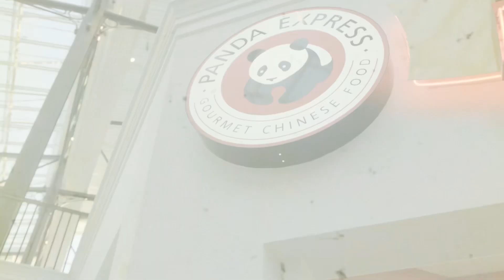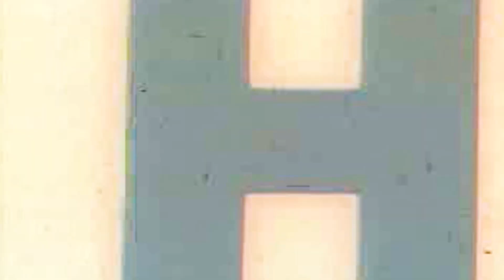FLUFFY ENGLISH BULLDOG !!???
Music / Kung fu fighting @carldouglasofficial